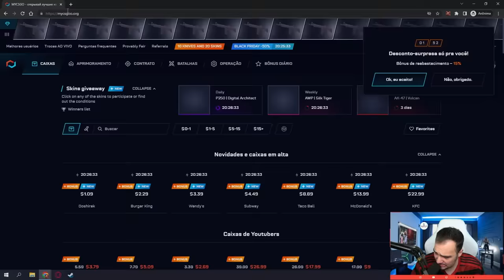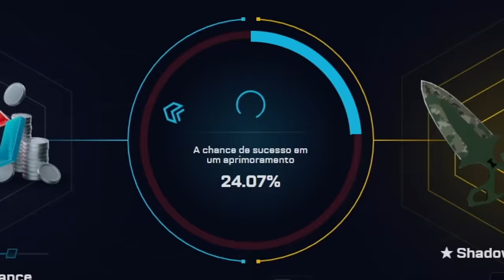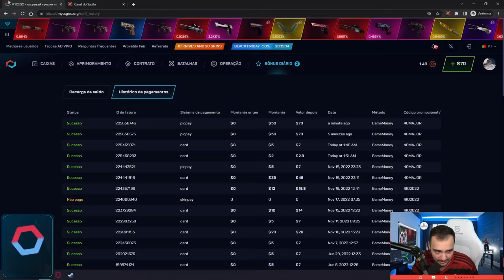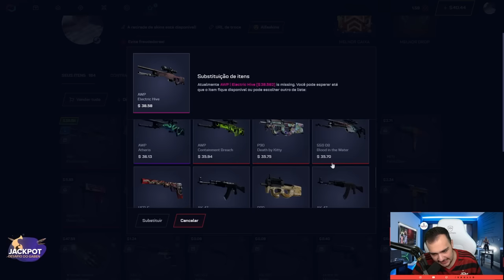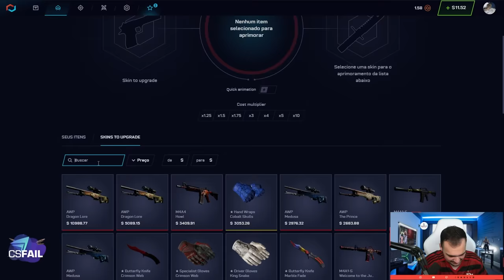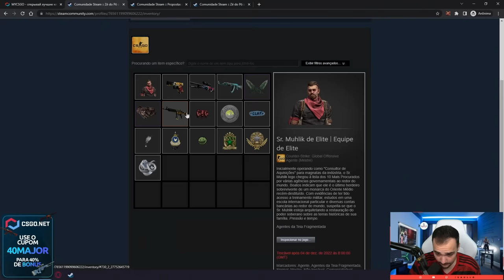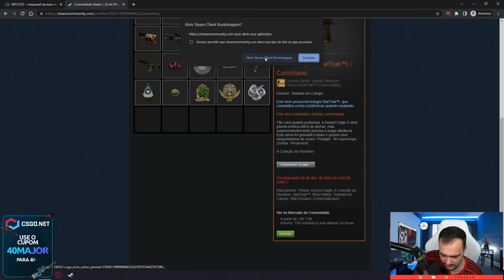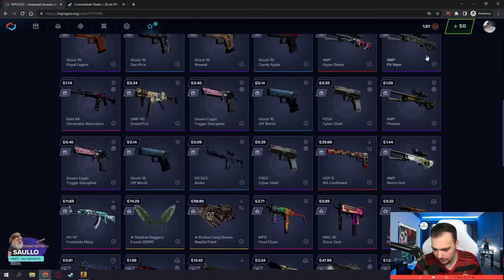$10 virou uma FACA na conta do INSCRITO ( + Inventário COMPLETO )